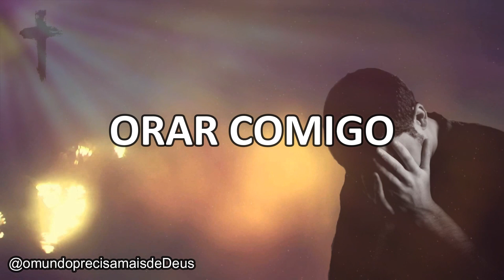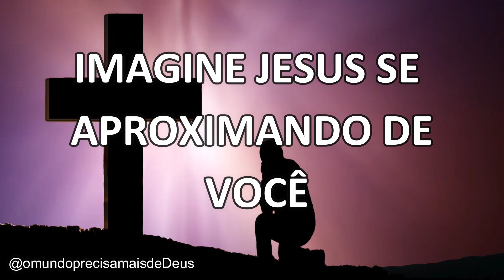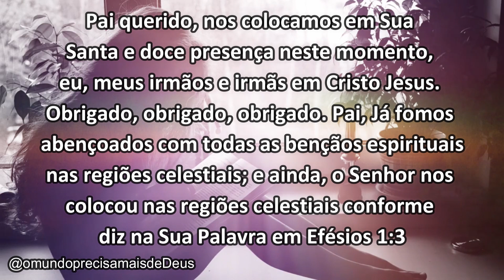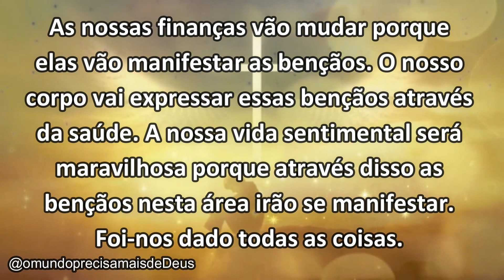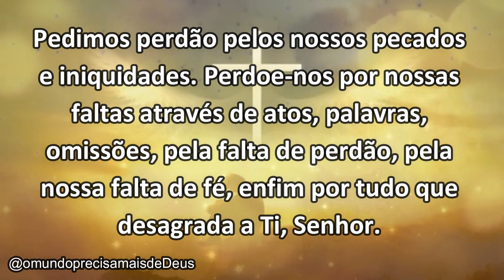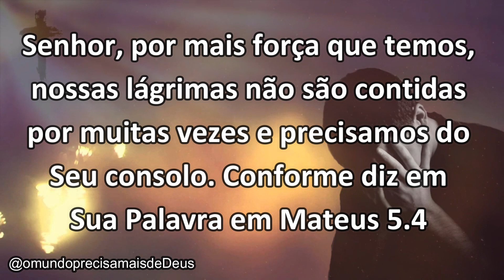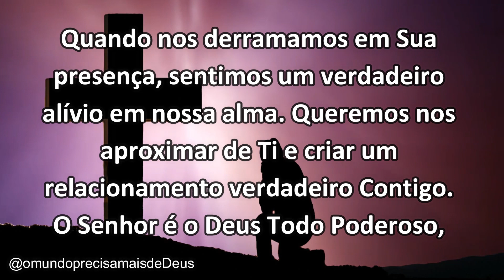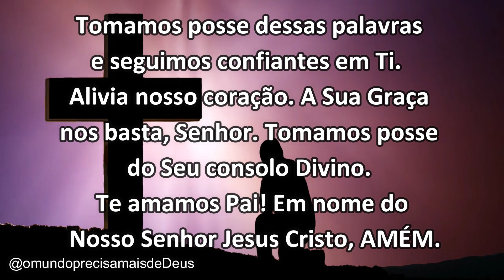ORE ANTES DE DORMIR || RECOLHA CADA LÁGRIMA, SENHOR!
VINÍCIUS LEANDRO